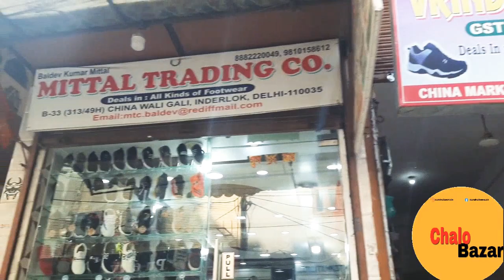footwear🩴👞👟🥾🥿👠👡👢 wholesale market 4000🤑 Se Apna business start karen🤩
chalo Bazar Har Bar aapko naye naye markit ko Dikhane ki koshish karta hai aap aise hi apna pyar banaye rakhe aur mere channel ko subscribe Karen jisse main aapko nai nai market hai dikha Sakun.
kya ap car market dekhna pashand kroge?
mujhe comment ke zariye Jarur bataen.
kya ap chalo Bazar se Jude huai hain?
Agar Han to plz comment mein Apna Naam likhe. mere new new video dekhne keliye

Agar koi apni shop ka blog banwana chata hai to mujhe contact kar sakta hai.
yeh raha mera number.

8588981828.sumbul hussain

plz apna kimti Sapoot Aur Pyar banae rakhen. bye milte hain jaldi